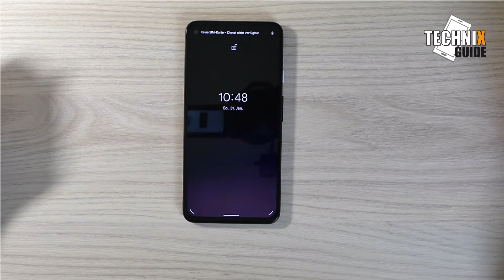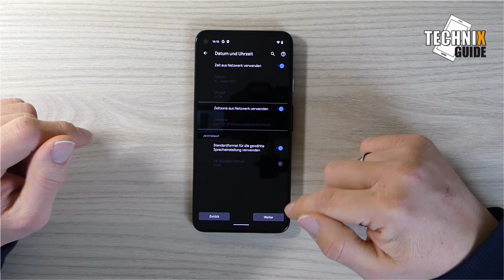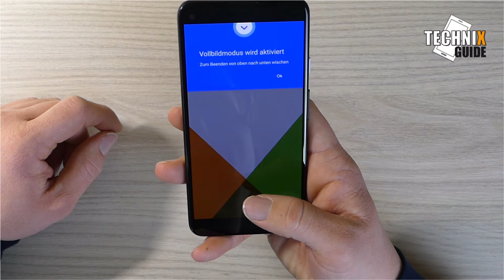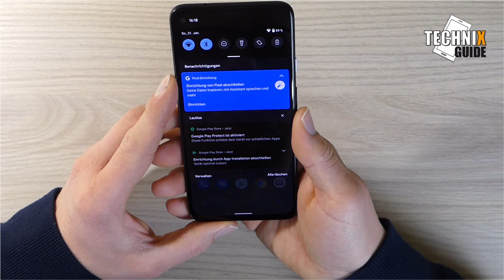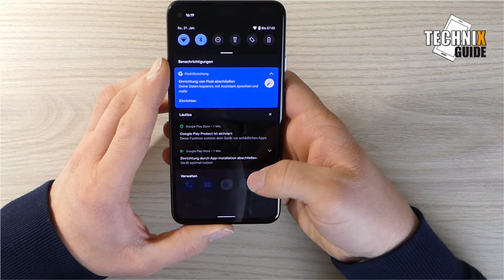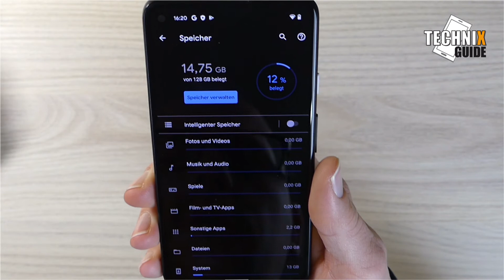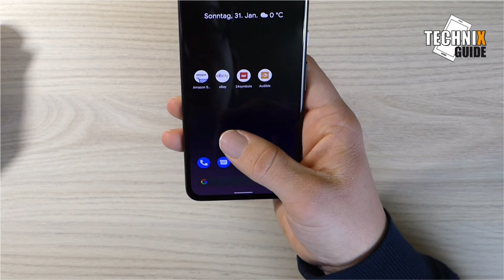Google Pixel 4a 5G / Unboxing / Einrichtung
Dieses mal habe ich das Google Pixel 4a 5G mit euch zusammen ausgepackt. Wie mein erster Eindruck und was alles mit dabei ist seht ihr in diesem Video.
Wenn ihr Interesse an dem Gerät habt, hier der Link zu Amazon.